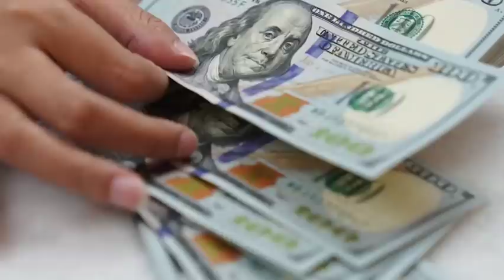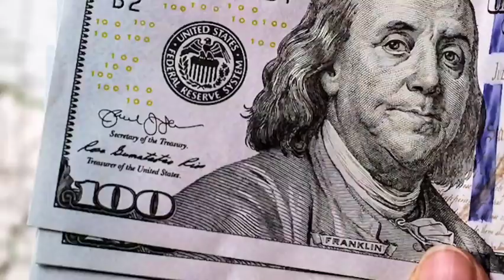Ծուղակ Էրդողանի համար, Վարչապետի քայլը